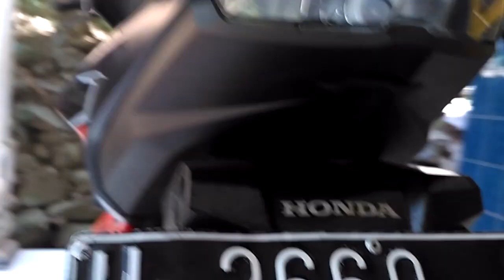Lampu Rem Custom Proji 3in1 NEW CB150R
Lampu rem proji new cb150r 😁Harga Murah cuma kreativitas yg mahal 😁
Tutorial bikin lampunya disini 👇

Yg gak mau repot bisa beli lngsung jadi

Thanks
Untuk support project dan eksperimen kami kedepannya bisa donasi via OVO, DANA, GOPAY, Link Aja, Qris, shopeepay, atau transfer dengan klik Link d bawah ini 👇

Terimakasih banyak atas dukungannya, nantikan project dan eksperimen kami selanjutnya.